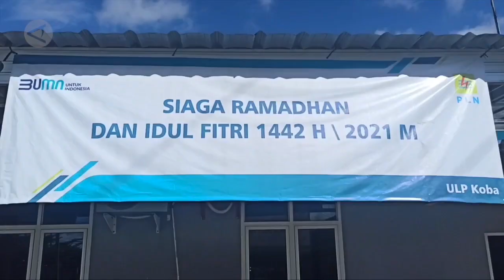PLN Babel pastikan pasokan listrik aman penuhi kebutuhan Idul Fitri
General Manager Unit Induk Wilayah (UIW) Bangka Belitung, Amris Adnan meninjau kesiapan instalasi dan energi primer pasokan listrik jelang perayaan idulfitri 1442 Hirjiyah. Kunjungan dilakukan di beberapa tempat, diantaranya ULP dan PLTD serta Gardu Induk Koba dilanjutksn ke ULP dan garuda Induk Toboali Bangka Selatan serta PLTD Pengarem, Minggu (9/5). (Meriyanti/Chairul Fajri/Farah Khadija).

Sumber: Antaranews.com